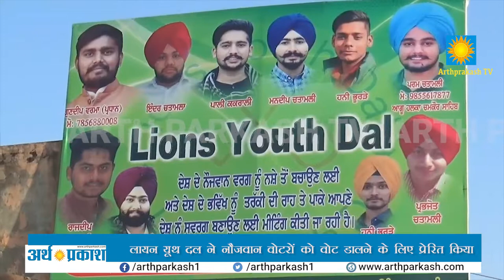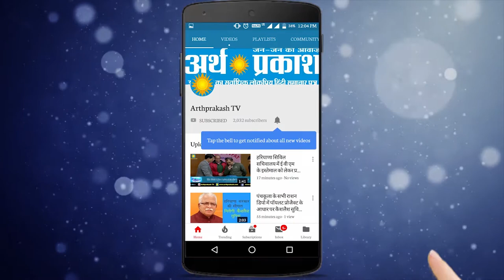लायन यूथ दल ने नौजवान वोटरों को वोट डालने के लिए प्रेरित किया || Arth Parkash TV